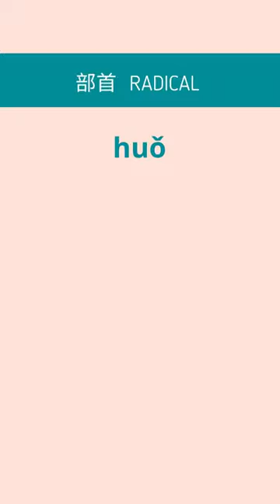Learn Chinese Traditional Character like playing puzzle pieces火 + 共 =烘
火 fire & hot (popular)
火 爐 | 火 炉  ( fireplace | stove)
共 ( together & share)
共 享  (share)
火 + 共 =烘 (baking)
烘 焙  (baking)
tāmen zài huǒlú biān gòngxiǎng yīqǐ hōngbèi de dàngāo
他們在(火爐)邊，(共享)一起(烘焙)的蛋糕。
他们在(火炉)边，(共享)一起(烘焙)的蛋糕。
They (share) the cake they (bake) together by (the fire).